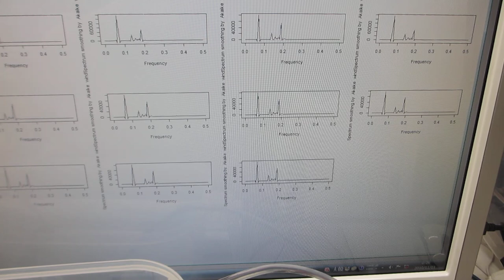スイープ発振とパルス発振による、超音波の利用技術を開発－－パルス発振とスイープ発振の組み合わせ技術－－（超音波システム研究所）